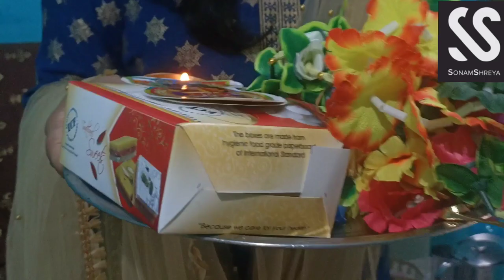Vishwakarma Puja Celebration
Lord Vishwakarma is treated as Gods own engineer who made the model of entire world many wonderful things. we worship him and pray that all our machine works fine.